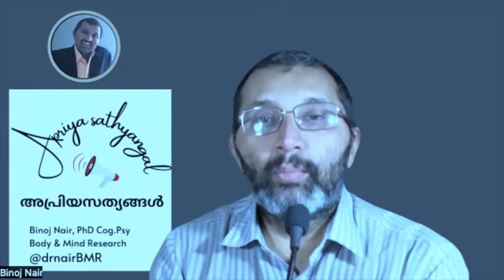ശ്രീരാമൻ വസിയ്ക്കുന്നത് ഭക്തഹനുമാന്റെ ഹൃദയത്തിൽ, പള്ളി പൊളിച്ചിടത്ത്‌ ഉള്ളത് RSSന്റെ തടവറയിലെ രാമൻ